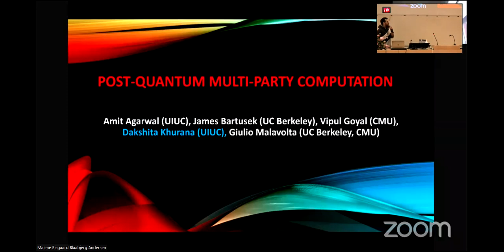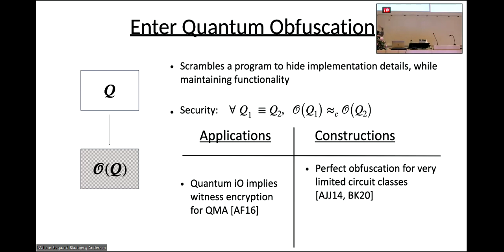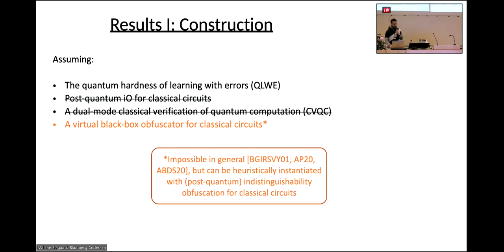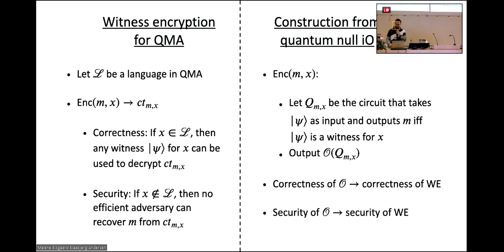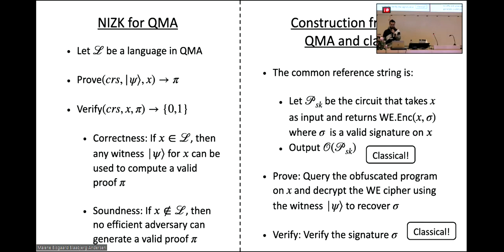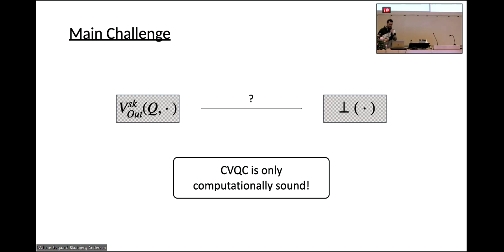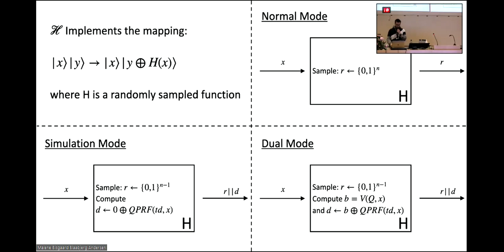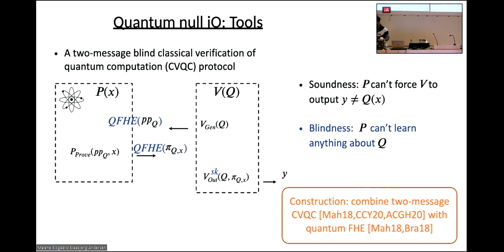Can We Obfuscate Quantum Circuits?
Invited talk by Giulio Malavolta at TPMPC 2022.